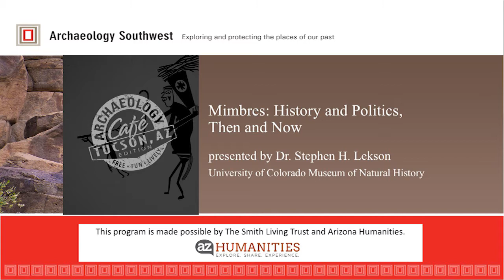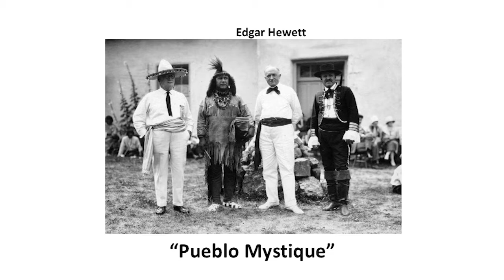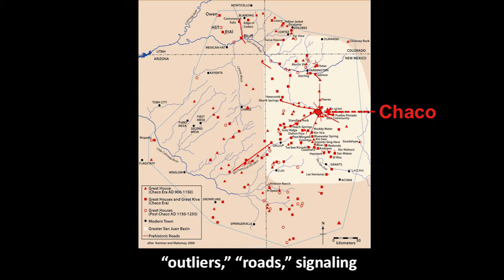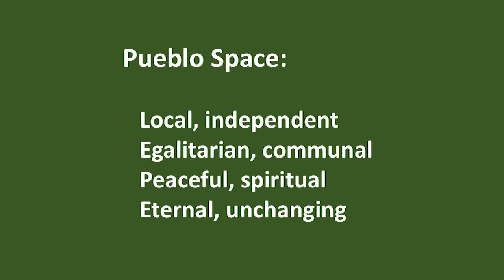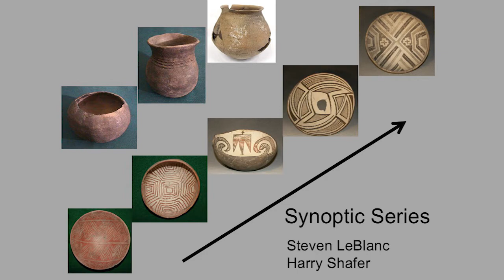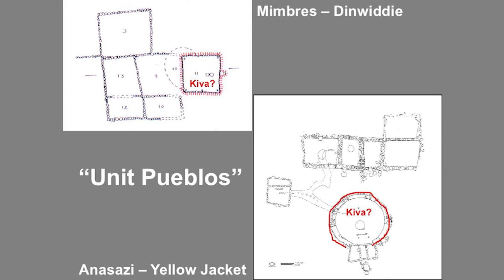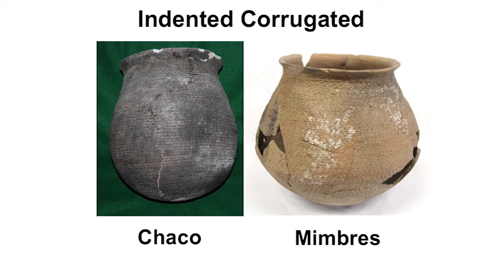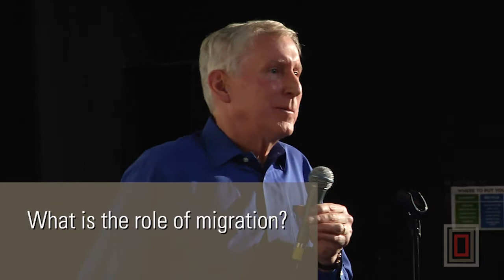Mimbres: History and Politics, Then and Now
On Tuesday, December 5, 2017, Dr. Steve Lekson visitedTucson to explore the roles modern history and politics have played in our understanding of the 11th century societies of southwestern New Mexico.

Lekson recently completed a study of Chaco archaeology framed by the history and politics of “Pueblo Space” – an idealized image of Pueblos, crafted in Santa Fe in the early 20th century and thereafter applied to archaeology. Mimbres – the 11th century societies of southwestern New Mexico – provides an interesting comparison. Archaeologists first declared Mimbres to be (Ancestral) Pueblo, then non-Pueblo, then Pueblo again … or maybe not. This matters very much in how Mimbres is understood archaeologically, and in how Mimbres is represented as Native heritage. Lekson will briefly illustrate the roles of modern history and politics at Chaco Canyon, and then turn those lenses on Mimbres – in particular, ancient Mimbres history and geopolitics. Mimbres clearly engaged both Hohokam and Ancestral Pueblo. Modern constructions of Mimbres color varying visions of how that ancient history played out. Lekson (of course) has constructions of Mimbres, based on almost 50 years of research in the Mimbres region – and his notions were also on the table for analysis at this café!